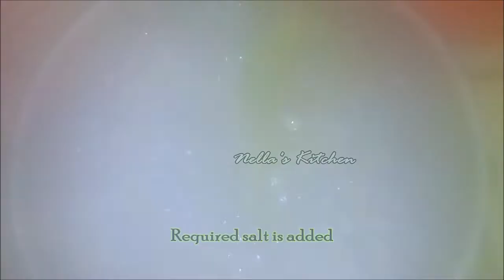ഫിഷ് ബിരിയാണി/Fish biriyani - Nella's Kitchen/Recipe no: 138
Biriyani which can be prepared in no time. An excellent Sea Food Biriyani which can be cooked with ease.